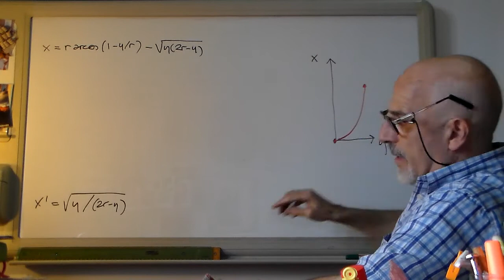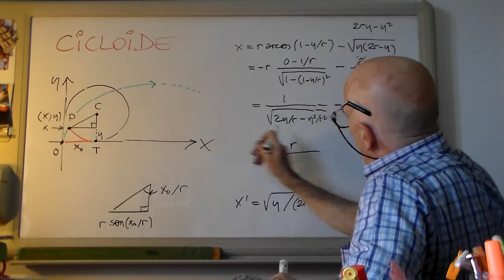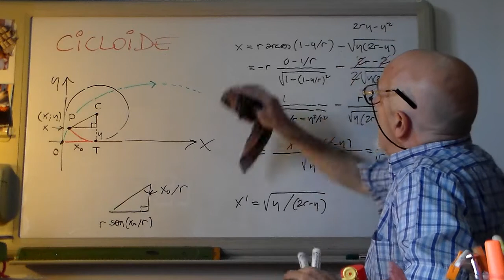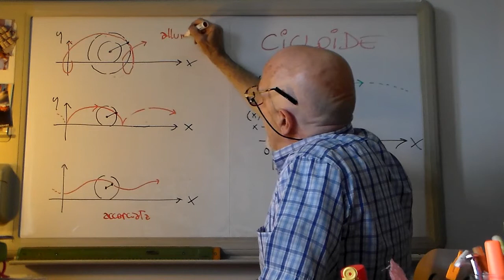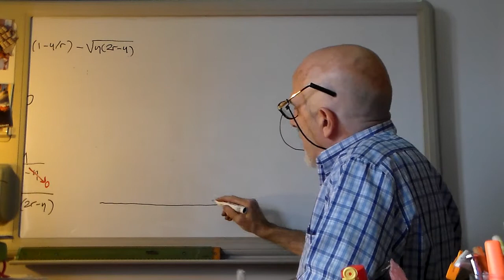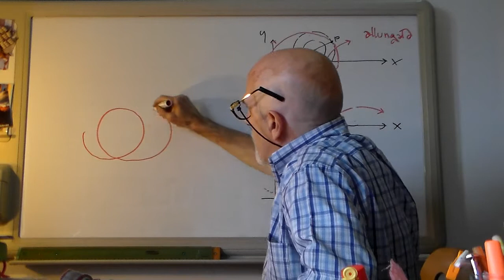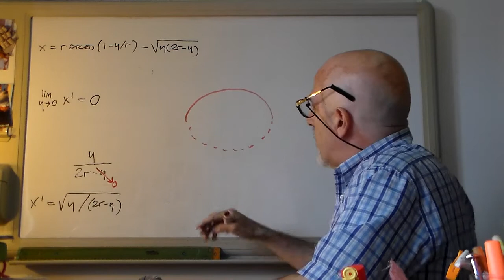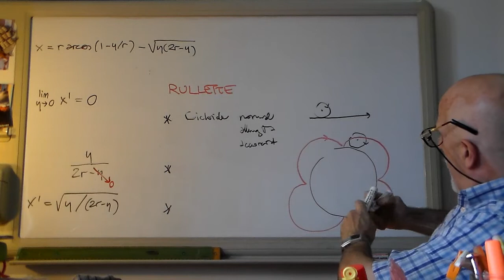TriExtraF3b - TRiGOnometria: Funzioni Inverse (Es2:CiCLOiDE-B)